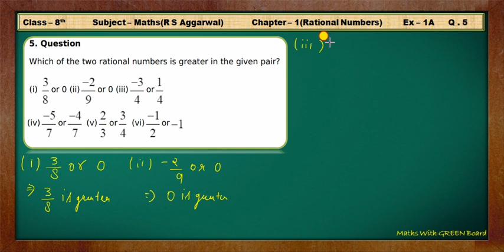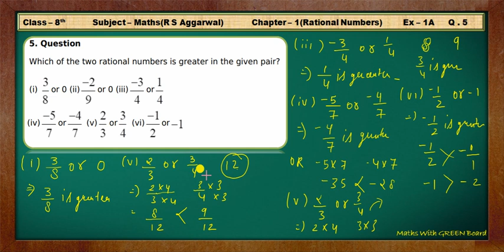Rs Aggarwal Class 8 Exercise 1a Question number 5 | Class 8 maths Chapter 1 Rational Numbers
Rational Numbers - Solution for Class 8th mathematics, R S Aggarwal solutions for Class 8th Maths.
Chapter 1 Rational numbers class 8 maths